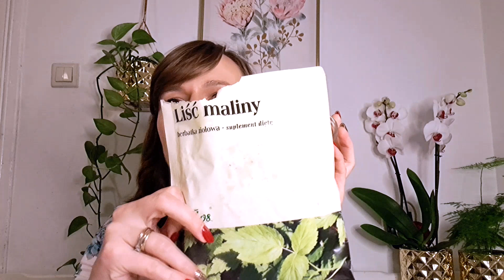Maliny - na grypę, przeziębienie i bóle kości,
Serdeczności :D